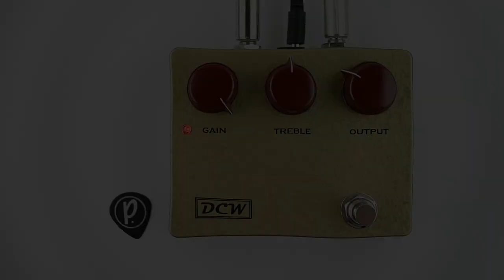DCW Pedals Klone Boost Overdrive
This is a demo video of the Klone Boost Overdrive pedal from DCW Pedals performed and produced by Pedal of the Day. for more effects pedal reviews and demos, and be sure to check out more of the videos on our YouTube channel as well. Cheers!

Strymon Iridium Amp & IR Cab

Spectraflex Cables